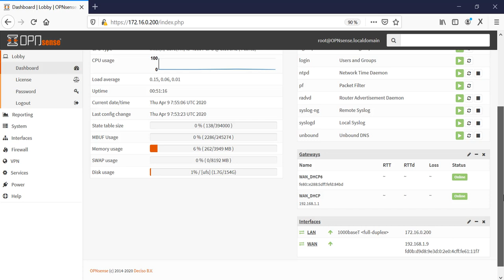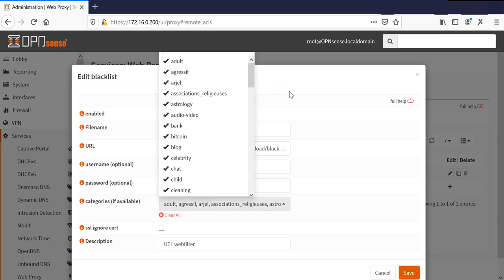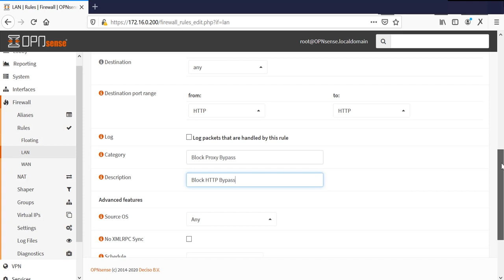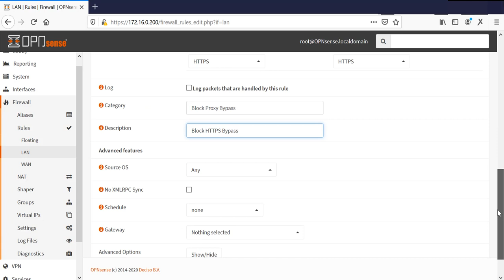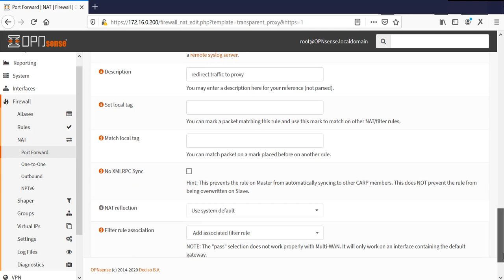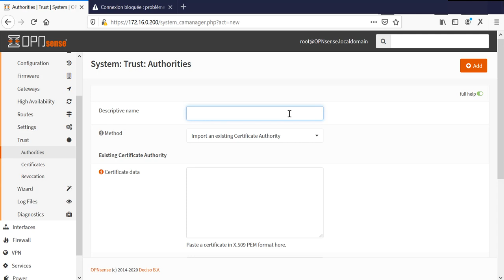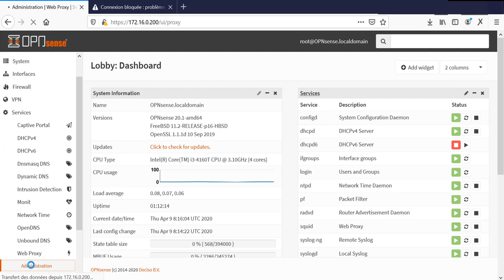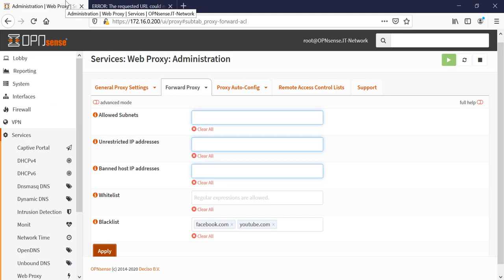2-OPNsense Web Filtering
In this video i will show you how to Setup :
-Blacklist.
-Caching Proxy.
-Web Filtering.
-Transparent Proxy (including SSL).
-Access Control List.

The URL of the full compressed UT1 category based list is